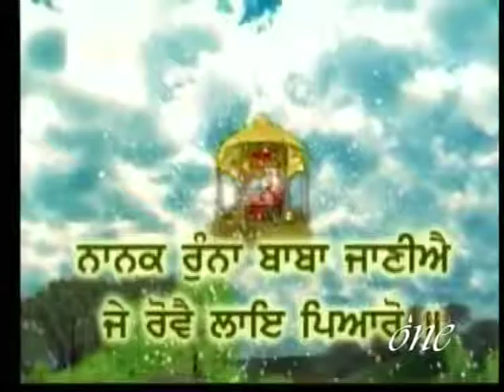HH Sankhya Swami Maharaja 18F Gita lecture in America.